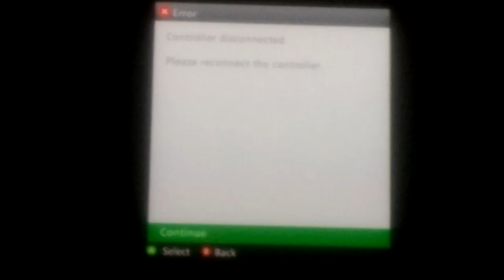Minecraft story mode part 11 ender smarts